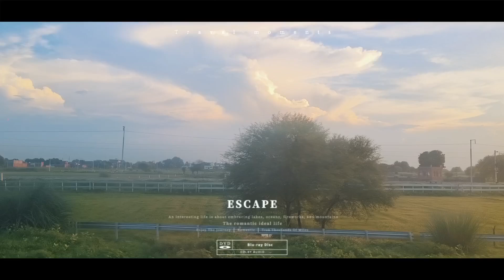small clip while travelling to my home town 🏠